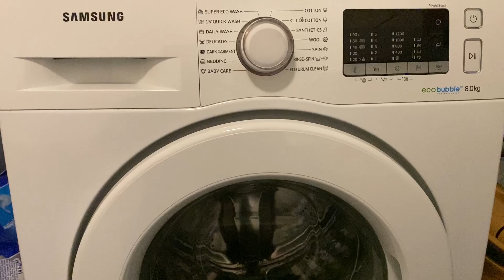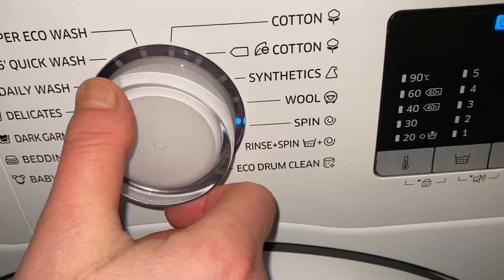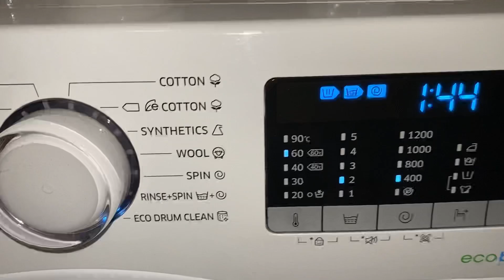Si te pastrojme filtrin e lavatrices!